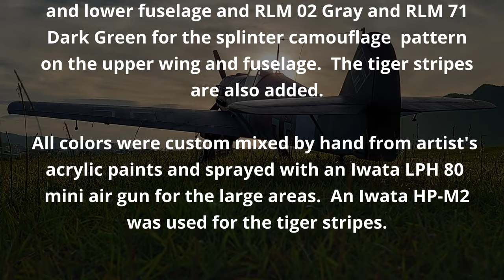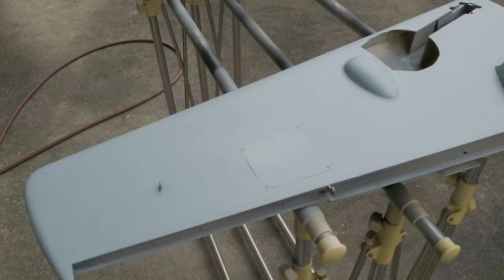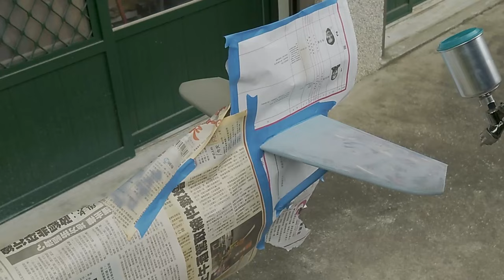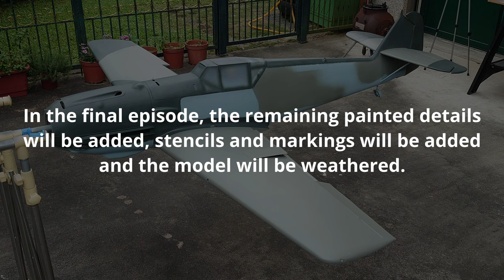Seagull Bf109E ARF Extreme Makeover, Part 5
Part 5 of a video series on an extreme makeover of the Seagull Bf109E ARF.

In this episode, the basic camouflage scheme is painted.  This is the basic Luftwaffe splinter scheme of RLM 76 LIght Blue, RLM 02 Gray and RLM 71 Dark Green with some slight modifications done in the field.  The paints used were artist acrylics that were custom-matched to color chips.  Some mottling effects are shown on the fin and forward fuselage and cowl.  An Iwata LPH 80 mini-gun was used for the large areas and an Iwata HP-M2 was used for the tiger stripes.  Finally, the tropical filter end cap was added using the plunge method for plastic forming parts.

00:00 Preview
00:35 Black base/guide coat
01:50 Attaching underwing radiators
02:32 Silver base coat
03:09 RLM 76 LIght Blue
05:25 RLM 02 Gray
08:25 RLM 71 Dark Green
10:53 Adding mottling effects
12:32 Tiger stripes
15:14 Tropical air filter cap